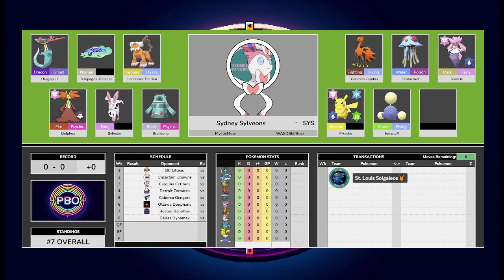Pokémon Draft League | NEON Pre-Season Power Rankings | PBO S7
pbo This is Week 1 OF NEON POWER RANKINGS

0:00-0:26 Intro
0:27 14 Dallas Dynamax
6:05 13 Richmond Ragingbolts
12:54 12 Uncertain Unknowns
19:42 11 Caborca Gengars
26:30 10 Boston Bulbasaurs
32:09 9 Ottawa Donphans
40:38 8 King Keldeos
48:22 7 Carolina Cetitans
55:36 6 Boston Babettes
1:02:40 5 Detroit Zoroarks
1:08:53 4 St Louis Solgaleos
1:15:20 3 BC Litleos
1:21:50 2 Chicago Chimchars
1:27:32 1 Sydney Sylveons